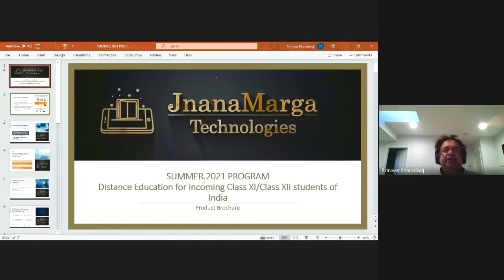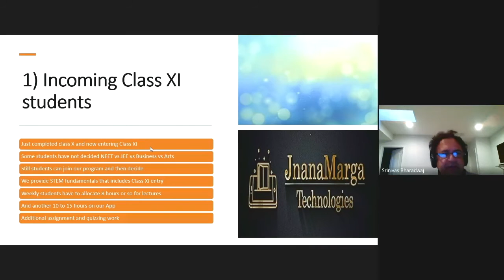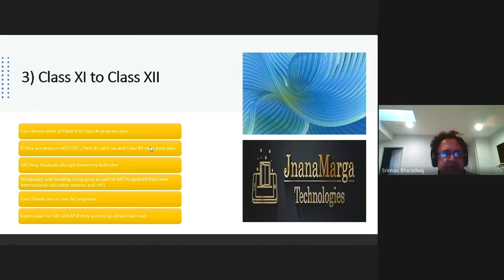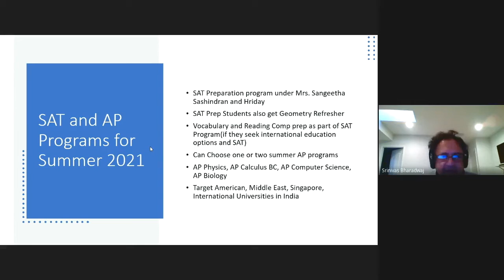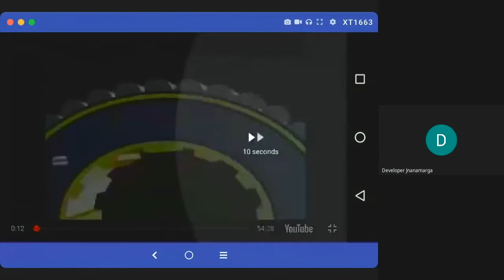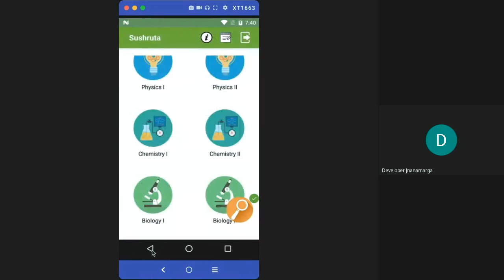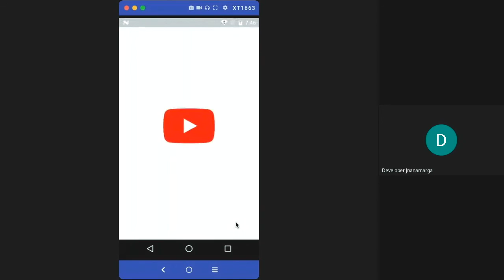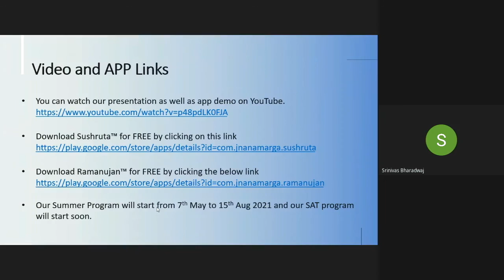Summer Program May 1st Open House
Distance Education for incoming Class XI/Class XII students of India.